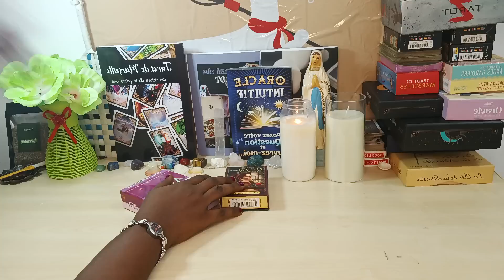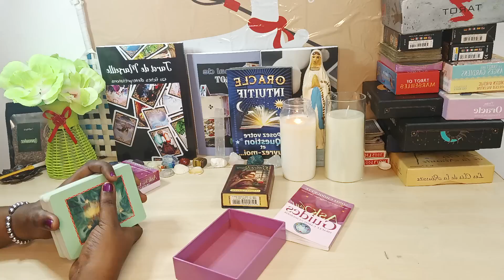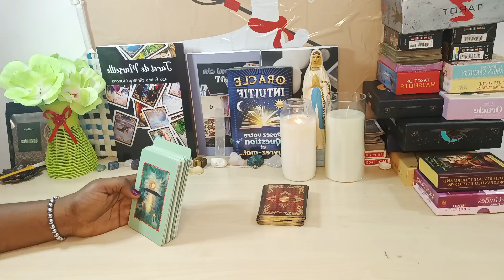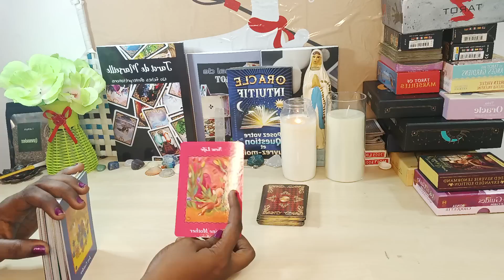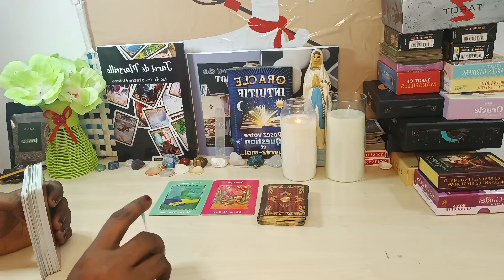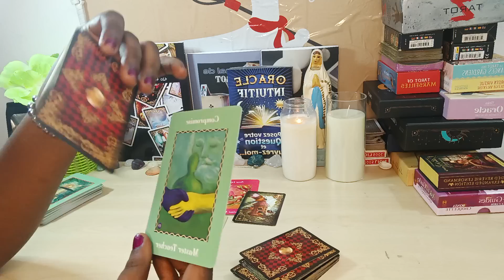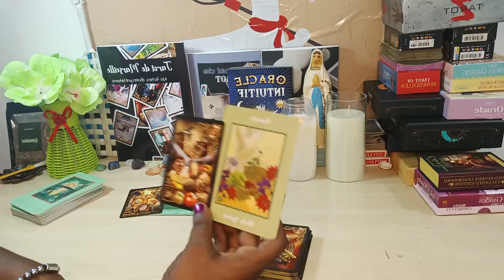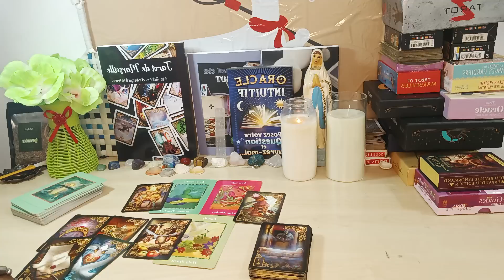Si tu est dans de vraies blocages actuellement dans ta vie voici la cause et écoute la solution.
Les Formations disponibles:
- SOINS ENERGETIQUES
- MAGNETISME
- LA CATOMANCIE
-LA VOYANCE

Les accompagnements disponibles:
Don...Destinée...Et orientation